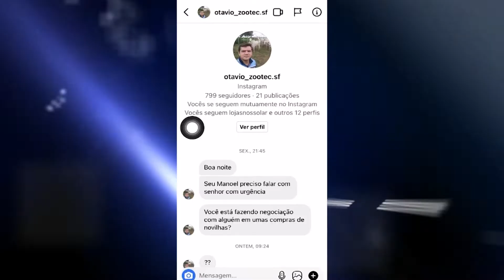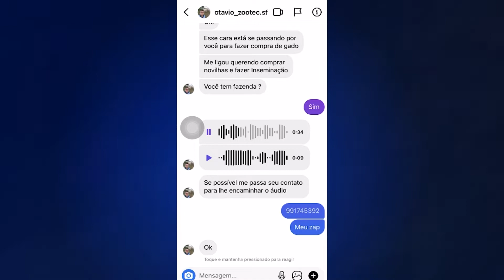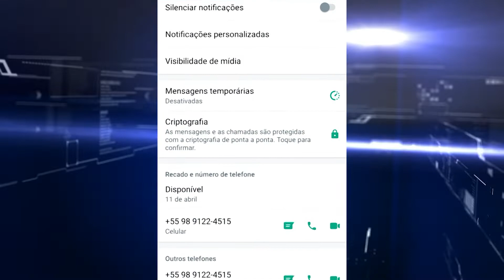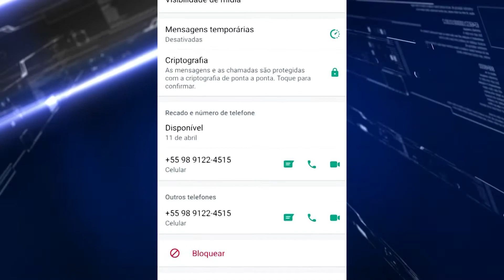CASO DE HACKEAMENTO DE REDE SOCIAL DE VEREADOR EM SANTA INÊS 26-04-2022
PROGRAMA INDEPENDENTE

APRESENTAÇÃO JANIELIO SANTOS
GÊNERO ENTRETENIMENTO E NOTÍCIAS
HORÁRIO SEGUNDA A SEXTA AS 12:00h
TRANSMISSAO
TV DIFUSORA CANAL 5.1
REDE TV CANAL 15.1

LANCE ABERTO
APRESENTAÇÃO DENNES MARQUES
COMENTÁRIO ADIEL MENDES
ANALISE TÉCNICA CAETANO ALVES
GÊNERO NOTÍCIAS ESPORTIVAS LOCAIS
HORÁRIO SEG A SEX AS 20:30h

NA TOCA DO LOBO
APRESENTAÇÃO LUIZ CARLOS LOBO
HORÁRIO SEXTA-FEIRA AS 12:00h
TRANSMISSAO

09 CIDADES SÃO COBERTAS
TV CIDADE (GAZETA) CANAL 50.1

MUNICIPIO POPULAÇÃO
SANTA INÊS 89.489
PINDARÉ-MIRIM 32.941
MONÇÃO 33.434
TUFILÂNDIA 5.840
SATUBINHA 14.096

EQUIPE - LANCE ABERTO
OPERADOR - ERICLYS FERREIRA ( MUSIC MAN )
PRODUTOR - WESLEY BARROS

REPORTAGEM
JANIELIO SANTOS
RAISSA NASCIMENTO

ENGENHARIA TÉCNICA
ROBEN COATY

SONOPLÁSTIA
ANDRE GERMANO

CARACTERES
ERICLYS FERREIRA ( MUSIC MAN )

MASTER
DARLAN ANGELO
EDUARDO PASSOS
WANDERSON CORRÊA
RONNY SOUZA
ELLEN CASTRO

IMPRESSÃO
NATIVA DIGITAL

DEPARTAMENTO COMERCIAL
PAULA LOBO
GILBERTO KISS

ELETRICA
VALTEIR CAMARA

PATRIMONIO
CELSO JURUNA

DIREÇÃO GERAL
LUIZ CARLOS LOBO